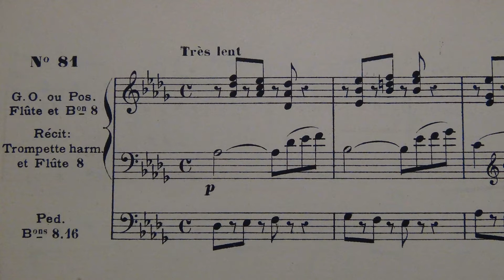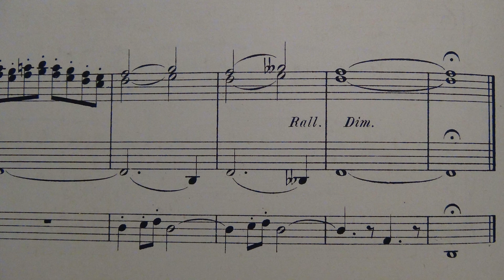A. Claussmann, opus 34 81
C’est le 5° des 6  versets en Ré bémol majeur de l’opus 34, joué sur l'orgue de St Genès à Clermont-Ferrand. Page très expressive, solo de trompette à la voix de ténor. Belle qualité des harmonies de Claussmann.